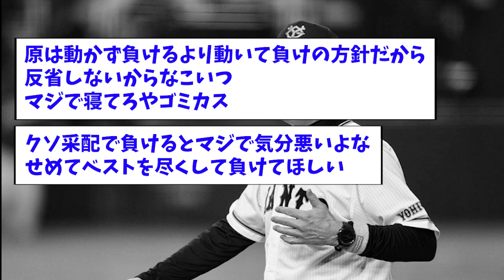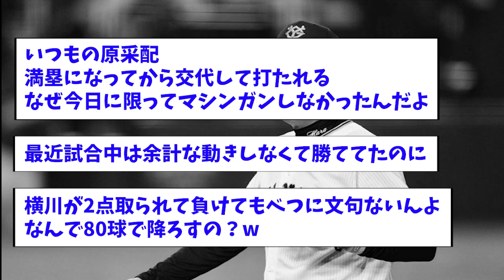【負け】ドン引き継投、もはや申告敗戦w【巨人】【なんJ反応】